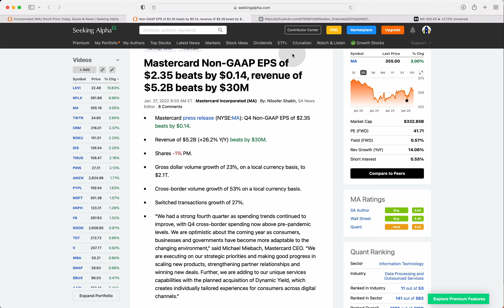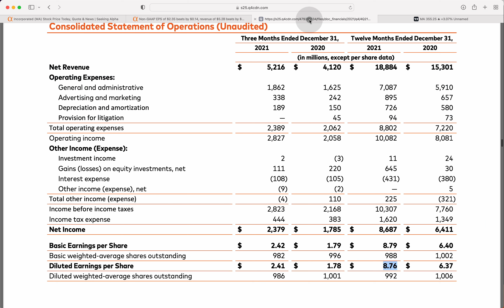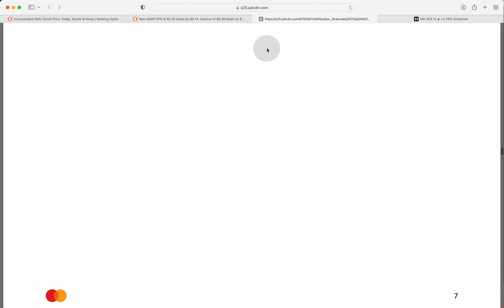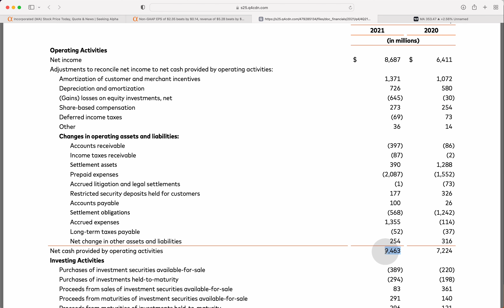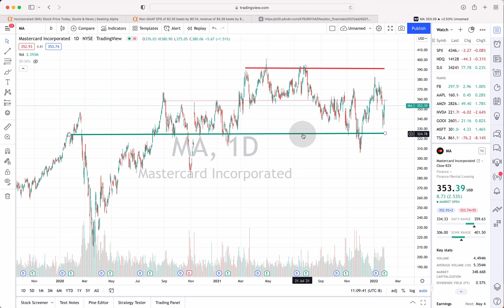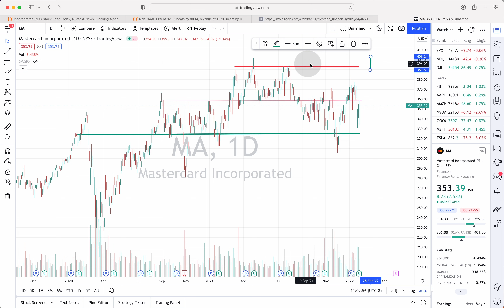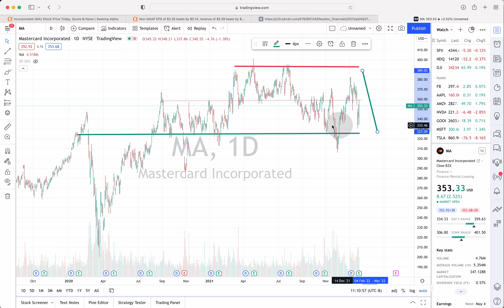Mastercard (MA) Stock | Q4 Earnings Analysis | Technicals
Today we take a look at Mastercard MA Stock. The company just reported Q4 earnings and they were strong. Not only were earnings, operating profits and net income solid for MA - the company kept expenses in check in the quarter. Some cash bled from the companies balance sheet as it closed on an acquisition.

From a technical perspective the stock is sitting in the middle of a range. We’re looking for a break to the upside or a pull back to the bottom before stepping in on Mastercard stock.